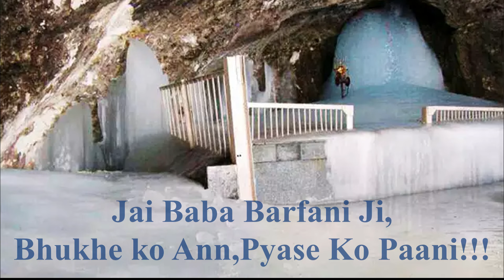Shri Mahakal Ji Bhasma Aarti Darshan | Baba Mahakal Ji Ki Bhasma Aarti